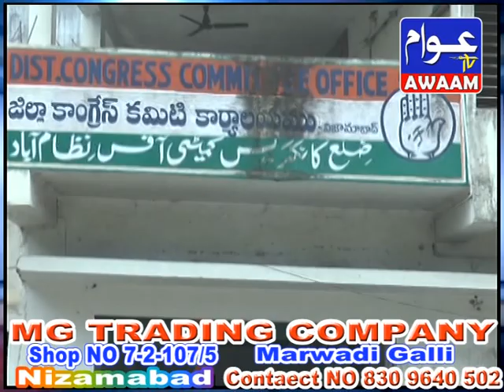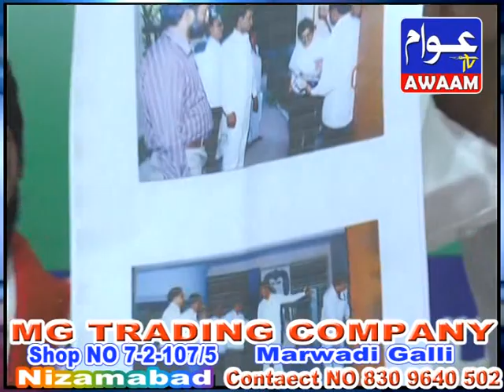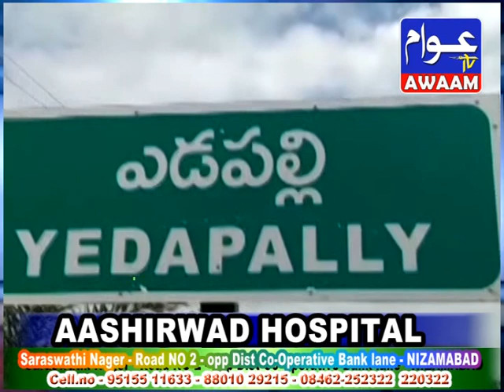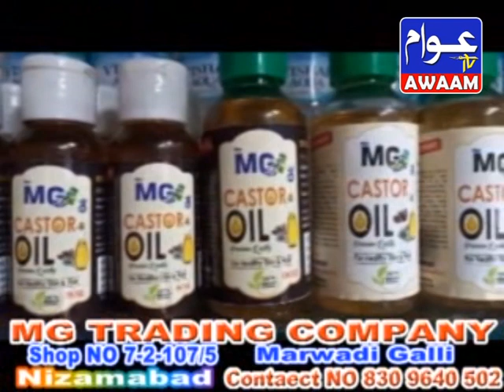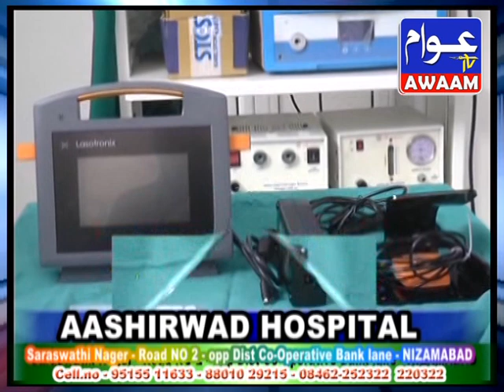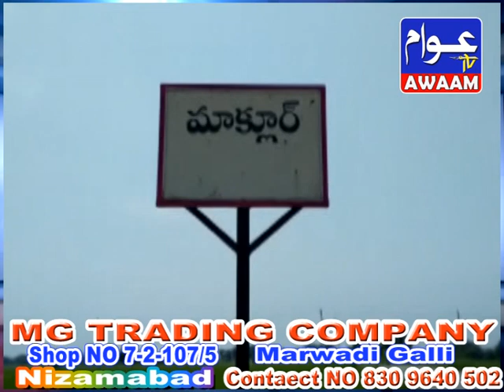16-10-20 AWAAM TV NEWS NIZAMABAD